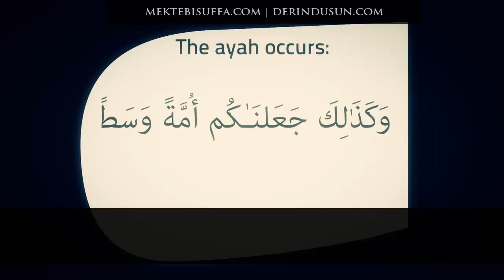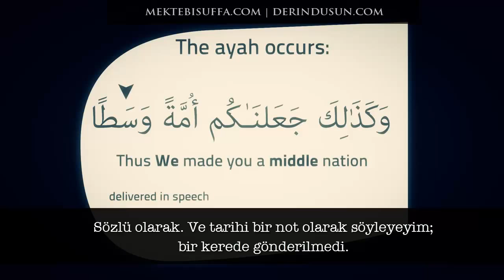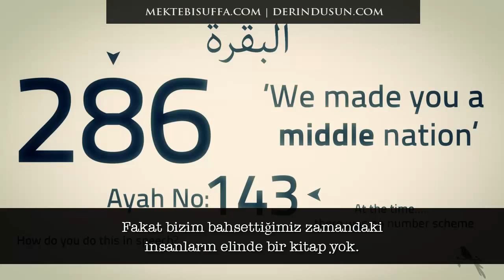''...Sizi orta bir ümmet yaptık.'' - Kur'an-ı Kerim Mucizesi [Nouman Ali Khan][Türkçe Altyazılı]